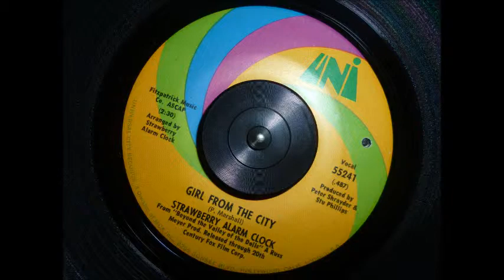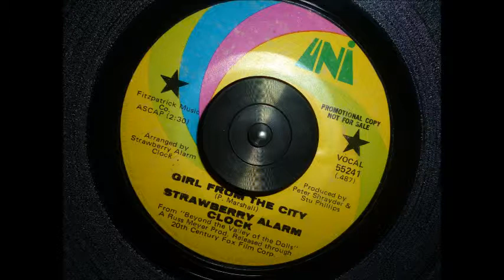Strawberry Alarm Clock - "Girl From the City" 1970 Psych (Original Mono Mix)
Side A of the last Strawberry Alarm Clock single. It also made an appearance in a movie called "Beyond the Valley of the Dolls".
Audio was recorded from the original 45-RPM single on Uni Records.